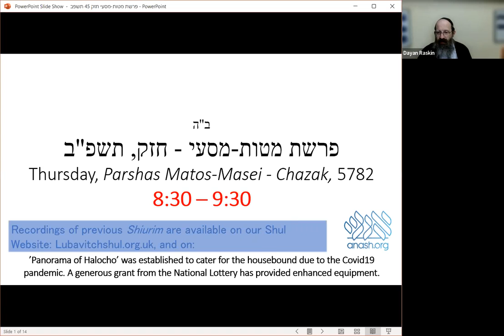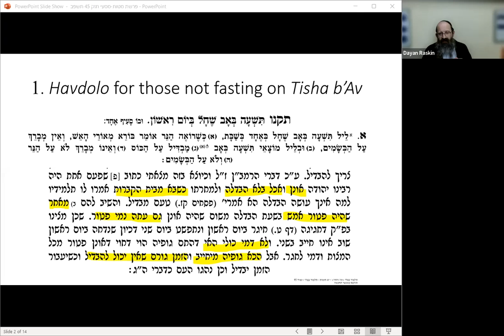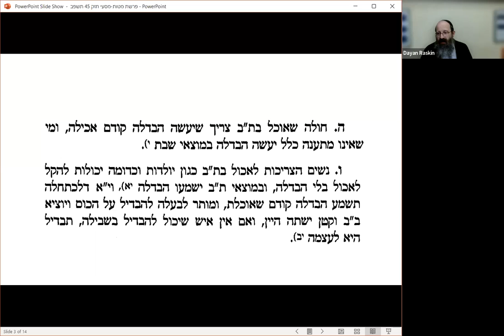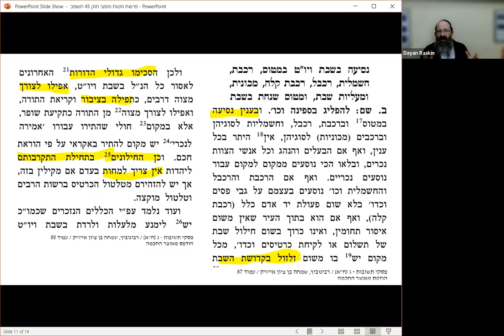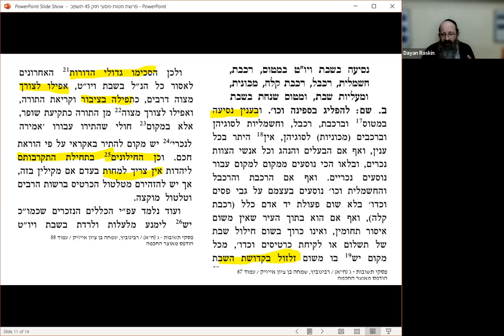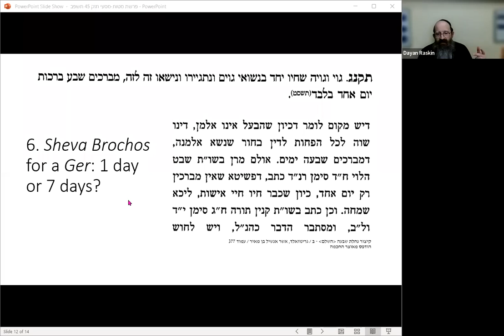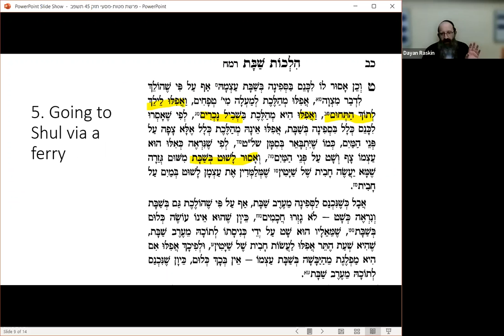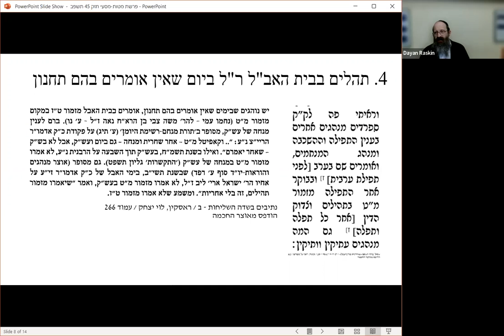1.16 משיב כהלכה - כ"ח תמוז תשפב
1)       אשה המוכרחת לאכול בט' באב, האם עלי' להבדיל תחלה?[1]
2)       נער נוסע לטיול באמסטרדם, יחד עם חברים. יש נהר מפסיק בין המלון וביהכ"נ הכי קרוב. יש שם מעבורת, ללא תשלום. האם מותר לו לעלות על המעבורת בכדי להגיע לביהכ"נ?[2]
3)       נכרי התחתן עם יהודי' ושוב התגייר, ועתה הם מתחתנים כדת משה וישראל. שבע ברכות: ז' ימים או רק יום א'?[3]
4)       בבית האבל ר"ל נהוג לומר אחרי התפלה תהלים פרק מט. איך נוהגים ביום שא"א בו תחנון, ובמנחה של ערב שבת?[4]
[1] ראה נטעי גבריאל – בין המצרים פצ"ה ס"ה ובתשובה י"א בסוף הספר. בתחלת דבריו מביא מהרמב"ן והרשב"א שבכה"ג אין חיוב הבדלה כלל, כיון שבת"ב אנו עניים מרודים, והרי "הענו" אין חיוב להבדיל על הכוס (ברכות לג ב). והרא"ש (תענית פ"ג סי' מ) ס"ל כבה"ג שחייב להבדיל במוצאי הצום, והכי קי"ל (או"ח סי' תקנו). השאלה היא אם יש חיוב באמצע הצום, שאז יכול להבדיל לאשתו, והיא יכולה להבדיל לעצמה. וצ"ל שלדעת הרא"ש איכא חיובא. ואילו היינו פטורים מלהבדיל במוצאי שבת זו על כוס של יין, לא ייתכן שחיוב זה יחזור במוצאי הצום.
[2] בשוע"ר סי' רמח ס"ט מבואר שהצורך לקנות שביתה בבין השמשות הוא גם לגבי איסור שיטה. אבל בשו"ת שב יעקב הקיל בזה, ואע"ג דמשמעות הסוגיא קלט ב דאסור, י"ל שלצורך מצוה יש להקל.
[3] ראה שו"ת שבט הלוי ל"ד סי' קעג; קצור נחלת שבעה מהדורת גרינוואלד, אות תקנג.
[4] ראה נתיבים בשדה השליחות ח"ב ע' 269; מדריך [גרליק] ע' 175.